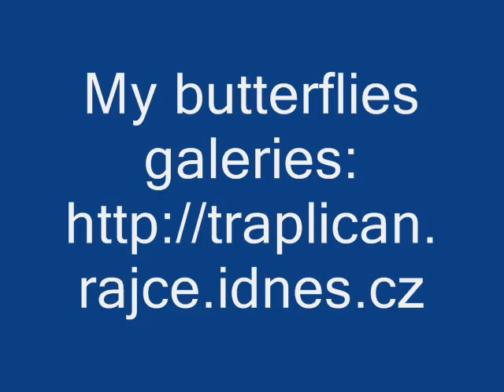Silver-studded Blue in my garden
Modrásek černolemý (Plebejus argus) se uchýlil před lijákem a nárazovým větrem na mou zahradu.
Silver-studded Blue has taken shelter from downpour and gust wind to my garden